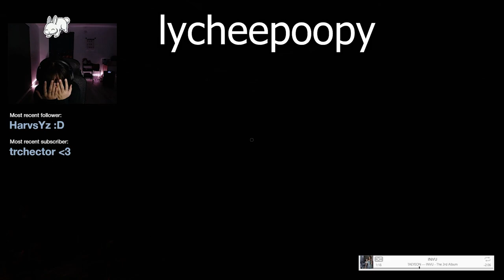TOP 30 WTF Moments Phasmophobia #6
Here you will see top Phasmophobia  moments, Phasmophobia  top jump scares, Phasmophobia  highlights.

I'm not monetized, and I'm doing this as a habit, Your support is highly appreciated :)

1- Twitch Streamers reacting and getting jump scared while playing Scary Horror Games.